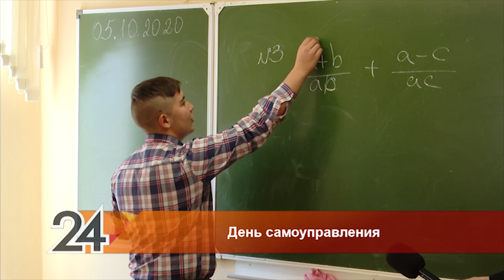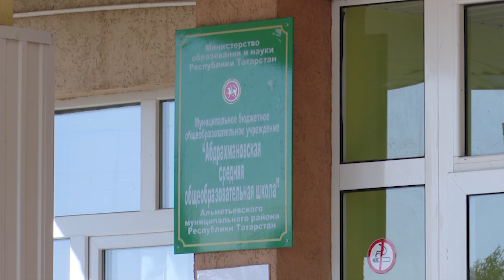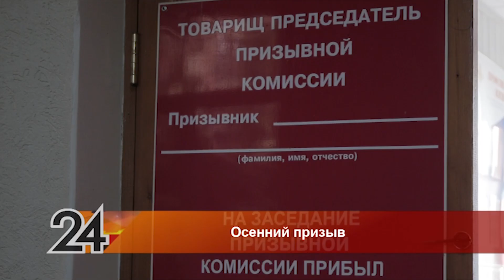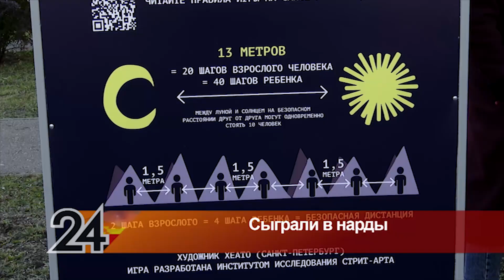Новости Альметьевска эфир от 5 октября 2020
– Школа, где появился 12-й класс, уроки актерского мастерства. А дети поменялись местами с преподавателями.

– Новобранцев протестируют на коронавирус. Осенняя призывная кампания – первая отправка уже через неделю.

– Нарды прямо под ногами, и танцевальный перформанс под окнами. В Альметьевске появился новый арт-объект.